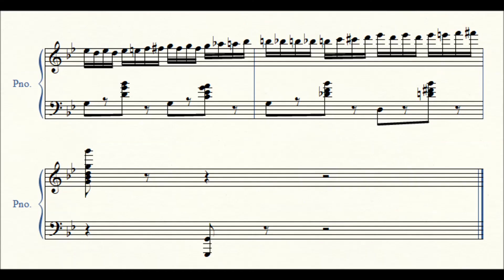Chromatic Étude - Richard Baltrusch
pf: Finale
Tempo: Vivace (bpm 140)

So here is a short update on what I did a couple of days ago, during approximately two hours. Don't be shocked, yeah, it sounds like the chromatic Chopin étude - I may very well subconsciously have been *very* influenced by that. But! Nevermind. It was fun, it's easier and it's meant specifically for private use, since I am so very bad at chromatic scale playing at the time being.
The joys of being a composer! :D

Here is the Chopin étude - those of you that want to compare, go ahead. Rather similar - but mine sounds less masterfully done :P

Composed by Richard (Ritchie 'Crimson Diamond') Baltrusch and F. Chopin.